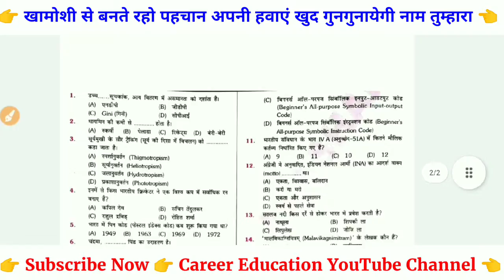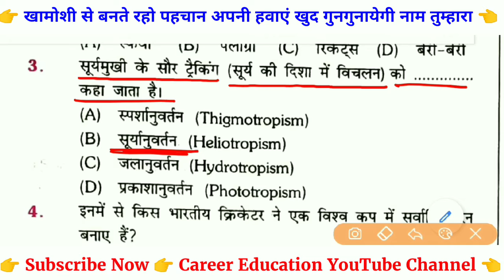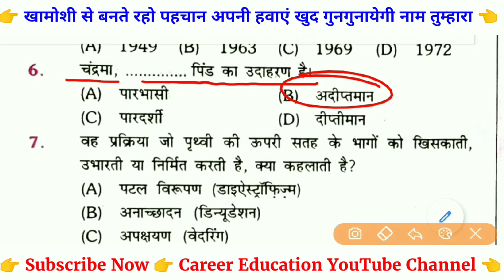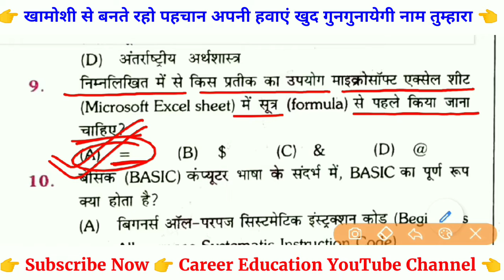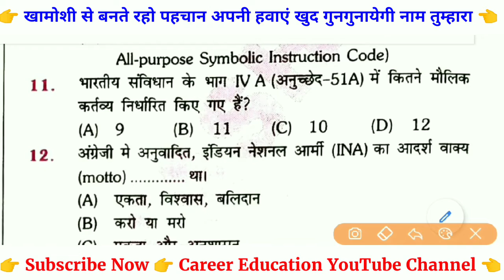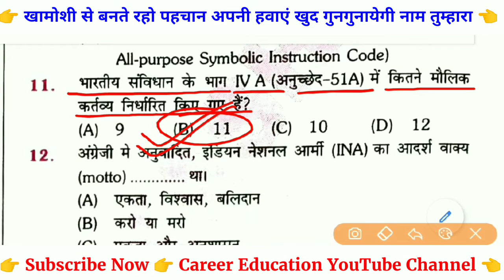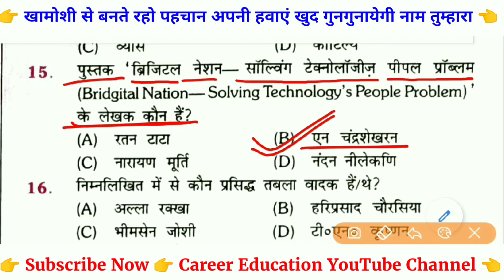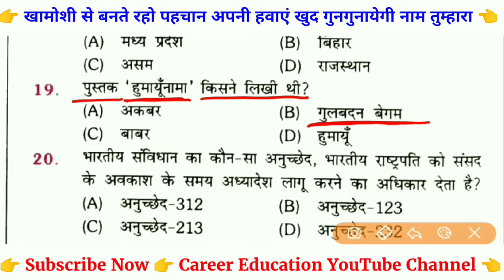RRB GROUP D PREVIOUS YEARS QUESTIONS PAPER |STATIC GK | PRACTICE SET-23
About Video.

About Career Education,
Here you will find, RAILWAY ( NTPC, /GROUP-D,/ ALP, /RRB-JE, /RRC, /RRB, /A.S.M, /G.G, /T.A,/ C.A, /T.C,/C.C,/TRAIN-CLERK,) Previous Years Questions, // Education video..

RRB GROUP-D PREVIOUS YEAR QUESTION PAPER, RRB GROUP-D PREVIOUS YEAR QUESTION, RRB PREVIOUS YEAR QUESTION, PREVIOUS YEAR QUESTION GROUP-D, RAILWAY GROUP-D PREVIOUS YEAR QUESTION PAPER 2018,
RAILWAY IMPORTANT QUESTIONS IN GROUP-D, GROUP-D IMPORTANT QUESTIONS,
RRB GROUP-D PREVIOUS YEAR SOLVED QUESTION PAPER, rrb previous year questions paper, Group-d previous year question paper,
Rrb ntpc important gk, Rrb ntpc important gs, Rrb ntpc previous year questions paper 2016, Rrb previous year question 2016, Rrb questions, Ntpc Questions,
Ntpc gs,

👉 Pdf download ,
👉 Career Education, telegram official site

👉 नमस्कार दोस्तो,
दोस्तो अपने Career Education, you tube  channel से  अगर आपके knowledge increased हो रहे है ।